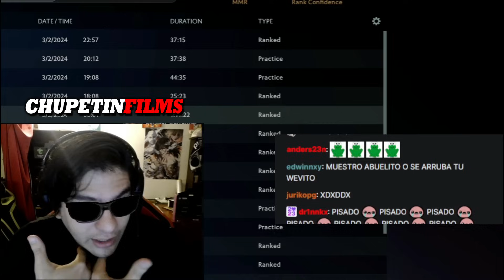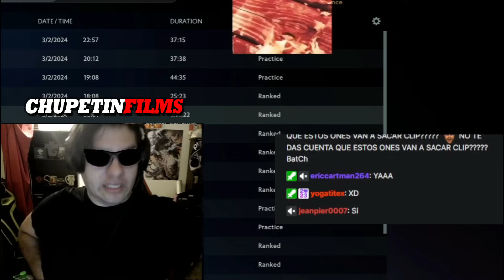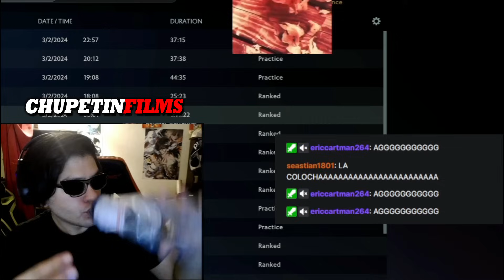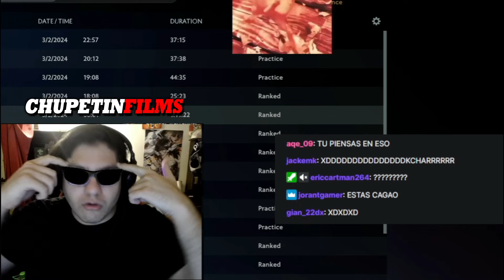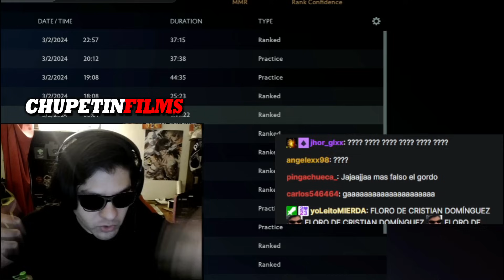😲Benjaz se ACHORA con KINGTEKA por OBLIGARLO a JUGAR con Colocha STREAMER "Soy Fiel MRD"😲